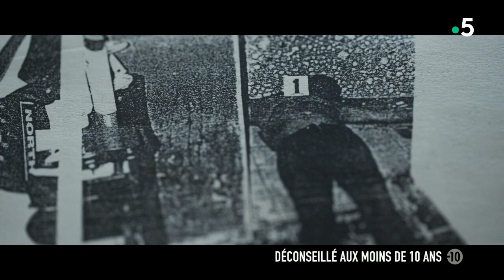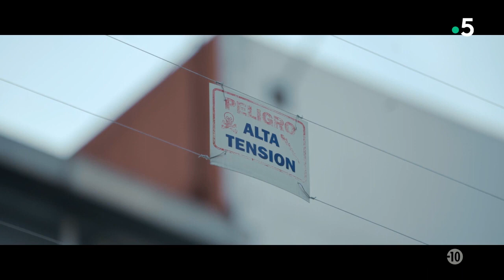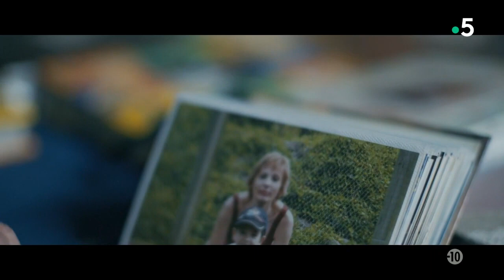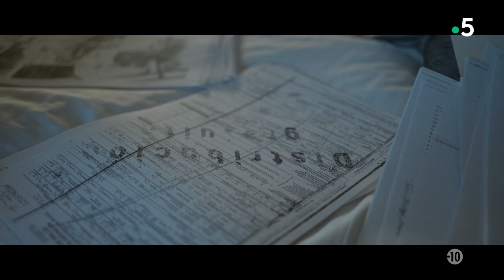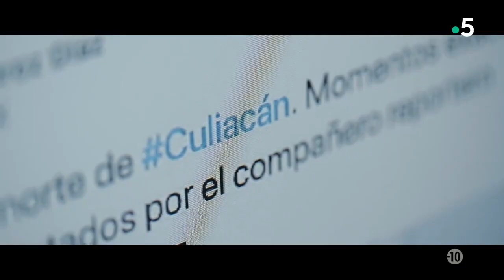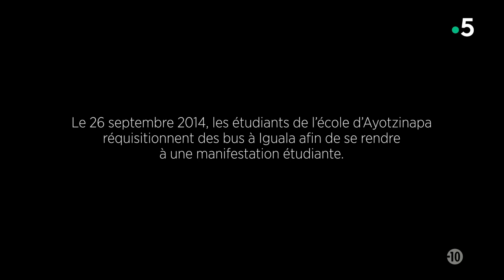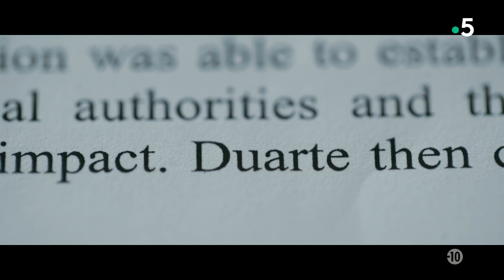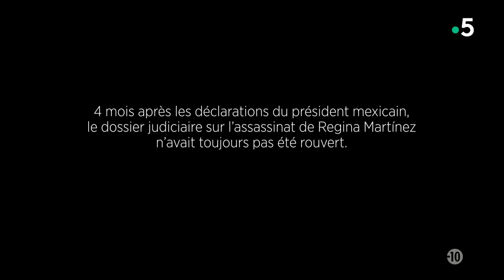Le monde en face Projet Cartel Mexique, le silence ou la mort